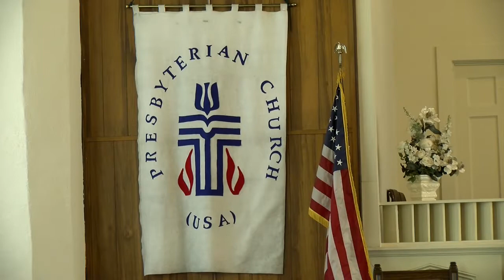Story Miller's Harlan City Pipe Organ Tour-Harlan Presbyterian Church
Harlan Presbyterian Church history and interviews.